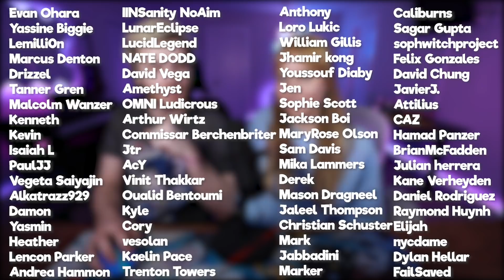WHAT IS THE LIBERATION?! | My Hero Academia S5E14 Reaction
Today, we watched episode 102 of My Hero Academia. ayo what's going on with this whole liberation group. sound like an edgy boy band.